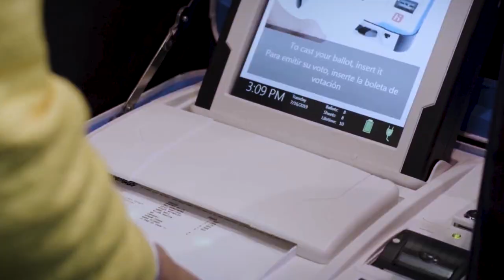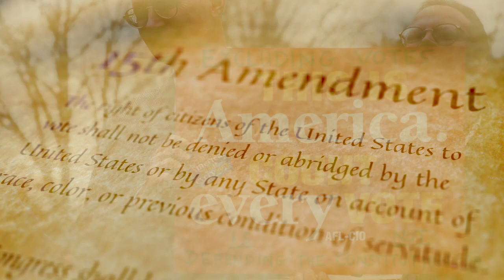The Real Activist Trailer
U.S. elections are being hacked by foreign governments because corporate-owned proprietary vote counting software is severely outdated and subject to undetected manipulation that is changing vote counts and election results. The Real Activist questions the legitimacy of the government itself through the personal lens of open source software activist Brent Turner. Supported by testimony from world-renowned computer scientists, politicians, former CIA chief R. James Woolsey and commentary from actor and writer Peter Coyote, Turner’s quest for justice exposes the corporate greed and political corruption that threatens the foundation of American democracy.